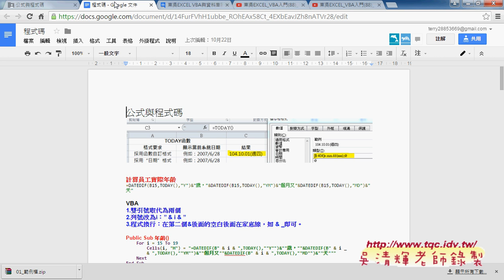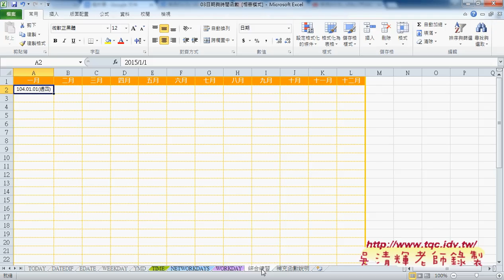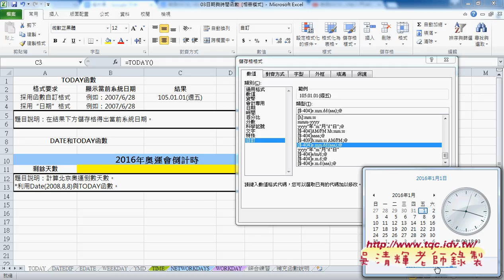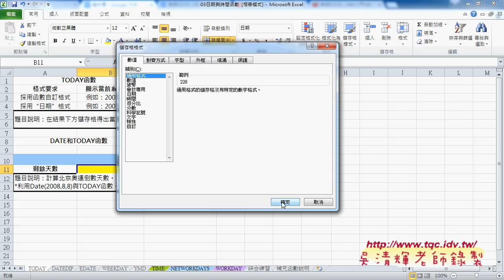01 如何計算日期與格式化日期